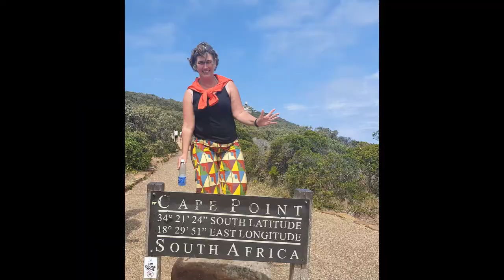Scots Monastery Regensburg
The Scots Monastery (in German Schottenkirche, Schottenkloster or Schottenstift) is the former Benedictine Abbey of St James (Jakobskirche) in Regensburg, Germany. It was founded in the 11th century by Irish missionaries and for most of its history was in the hands of first Irish, then Scottish monks. In Middle Latin, Scotti meant Gaels, not differentiating Ireland from Scotland, so that the term Schottenstift dates from the Irish period. The full official name of the actual church, the most prominent building within the abbey complex, is Die irische Benediktinerklosterkirche St. Jakob und St. Gertrud (literally: "The Irish Benedictine Abbey Church of St. James and St. Gertrude") (wikipedia)